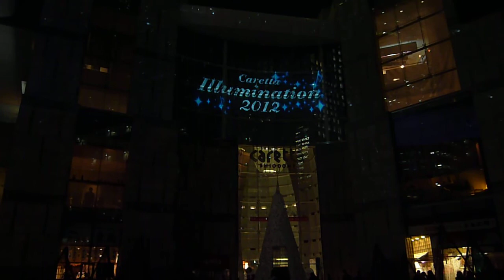2012カレッタ汐留クリスマスイルミネーション「リュミエの森」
３Ｄプロジェクションマッピングによる光のショウ

夢見る物語や美しい世界が広がる